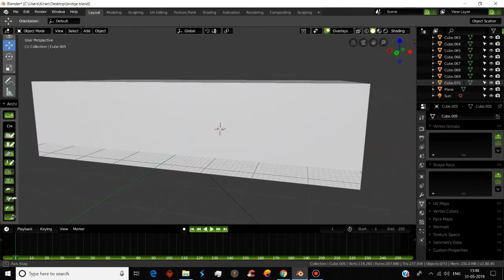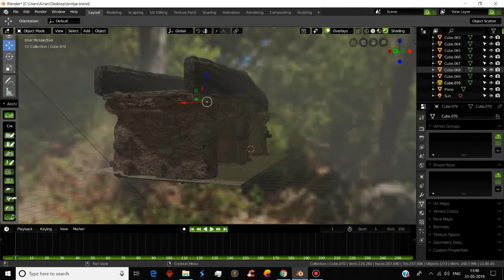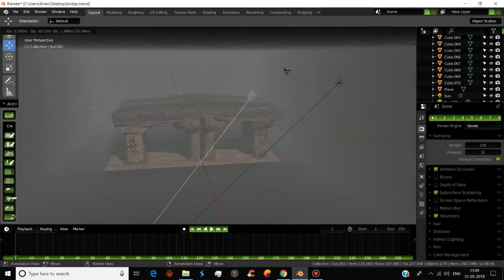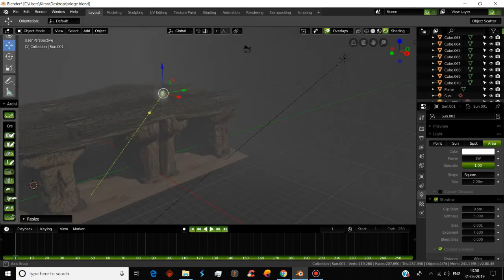Medieval Bridge/blender 2.8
3d model bridge made in blender 2.8

we are making tutorial on this model